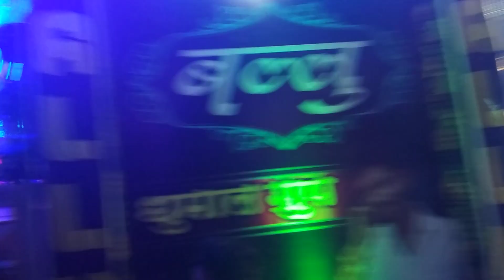BALLU DHUMAL GROUP GONDIA || CHETI CHAND 2019 Gondia